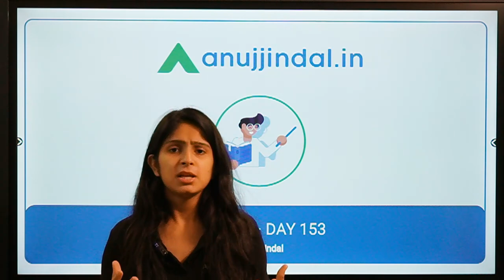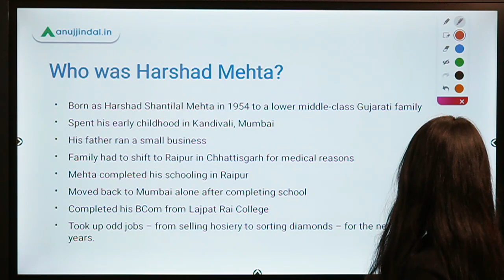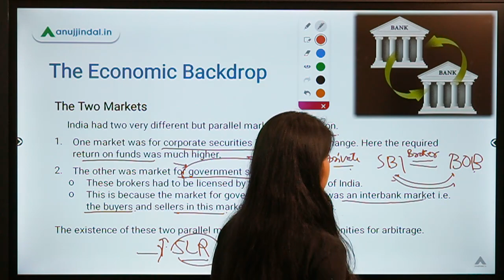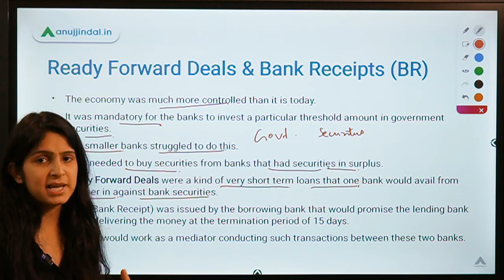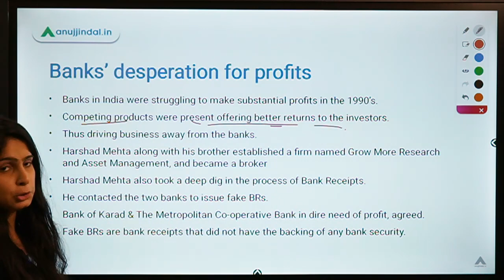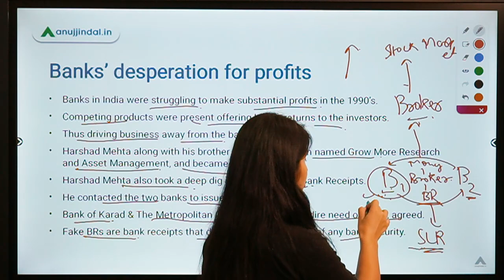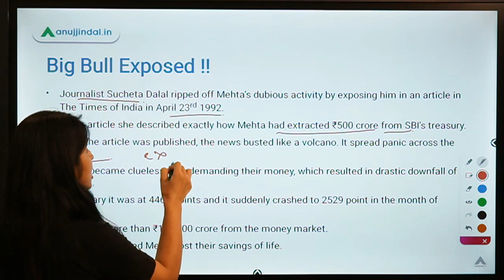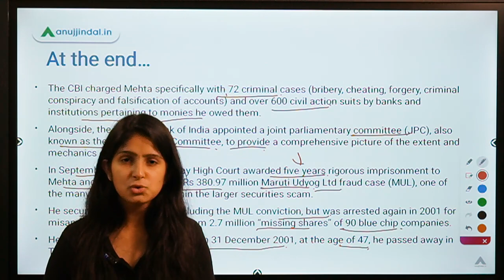RBI 247 | HARSHAD MEHTA: THE BIG BULL | RBI Grade B 2020 & SEBI Grade A 2020 | Day 153